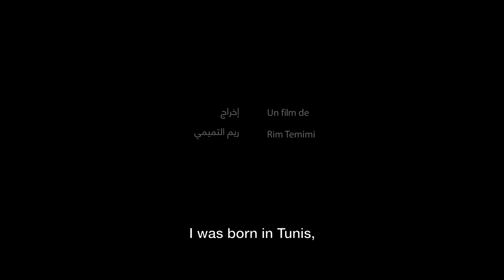Manca Moro TRAILER | AIFF 2021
Born to an Algerian father and a Sicilian mother in Tunisia, I have always been a child of three cultures. This motherland is where my Algerian ancestors were born when it was called Ifriqiya.  It is also home to my Sicilian grandparents whose parents were part of the important migration flux of the beginning of the last century. A workforce by the thousands reached the shores of this “Promised Land”.
A hundred years later, I embark on a quest to rediscover my Sicilian family, exiled for the past sixty years, scattered between Italy and France.